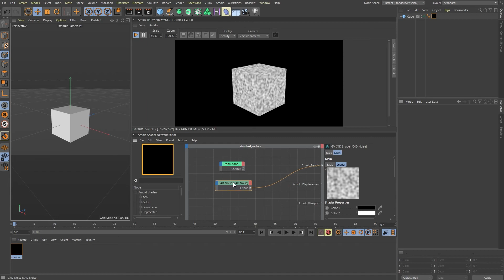Cinema4D Arnold to Redshift Shader Network Shortcut Keys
If you didn't know the shortcut keys to Arnold in C4D or just switched and love the Redshift shortcut keys better, here's a quick tip on how to change them.